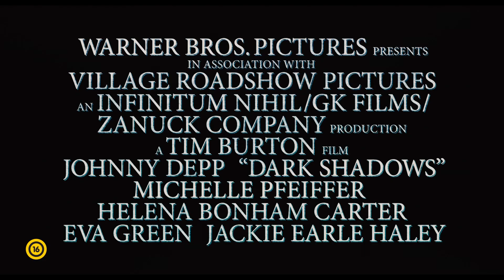Éjsötét árnyék - szinkronos előzetes (16)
Május 10-től a mozikban Tim Burton és Johnny Depp új vígjátéka, az Éjsötét árnyék!